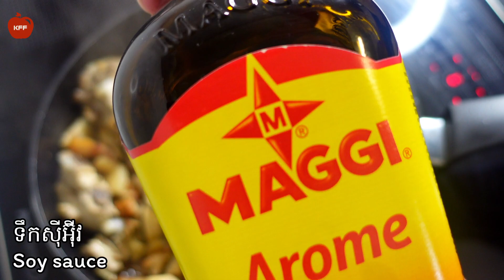មាន់លីងឆ្ងាញ់ជក់មាត់ || Chicken family recipes